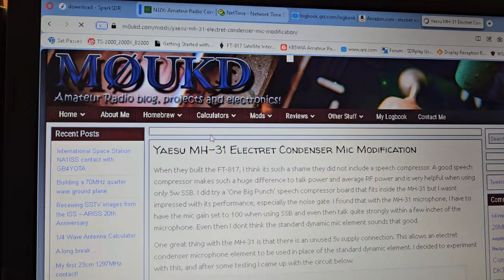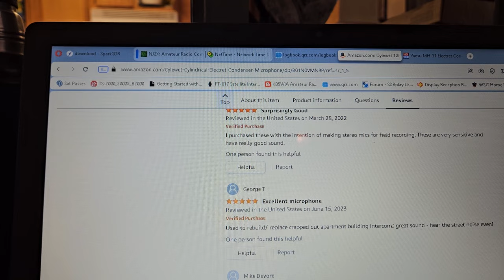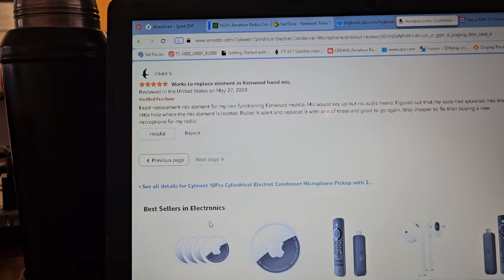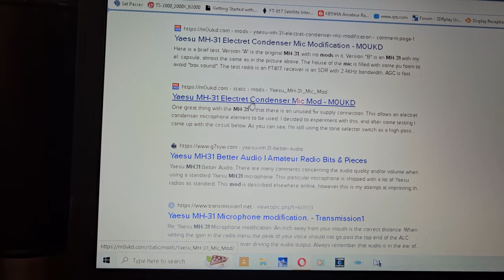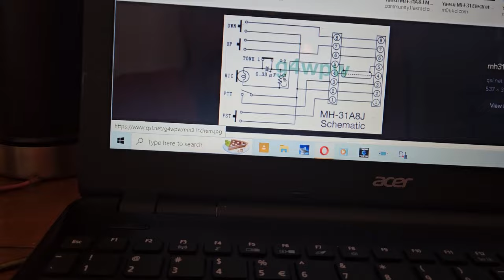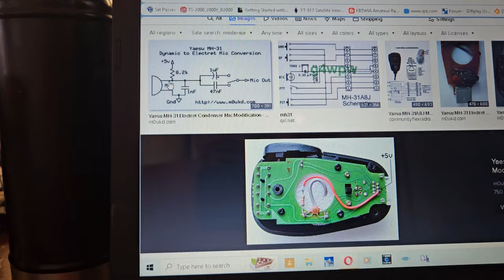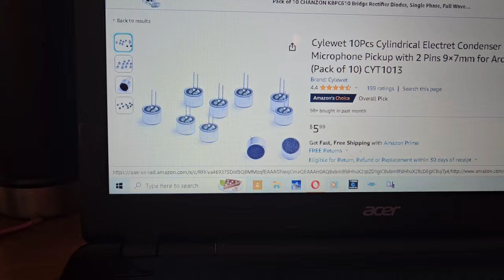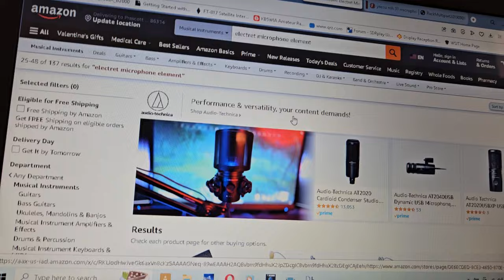Electret elements for yaesu mh31 modification. better audio soon!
For me, Ham radio is about making and modifications.  building stuff. I know that has sorta gone by the wayside lately, but I am trying to get more involved in diy stuff.
so I ordered up these elements that have pretty good reviews on Amazon and when they show up tomorrow we will modify one of the Mh 31 microphones. I think pretty much anything is going to sound better than the stock element in those microphones so I think this will be a success at any rate here is a link to these if you want to follow along with me and order some